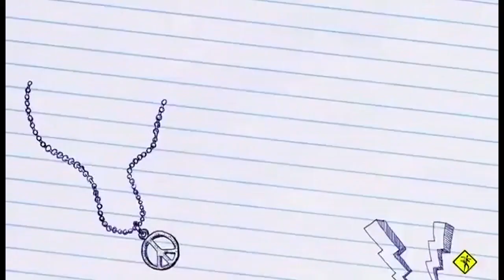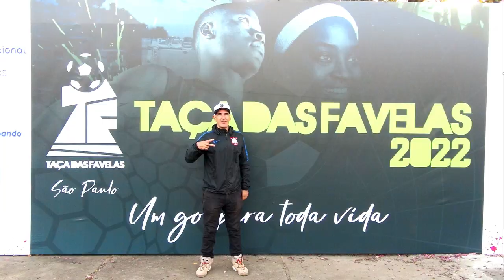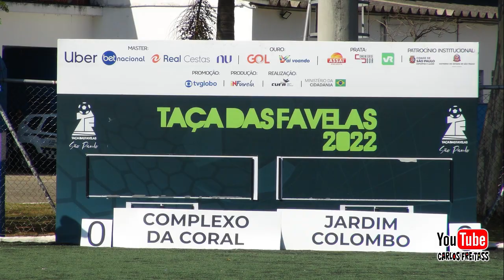COMPLEXO CORAL X JARDIM COLOMBO TAÇA DAS FAVELAS 2022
@tacadasfavelas sempre dando oportunidade para nossos jovens